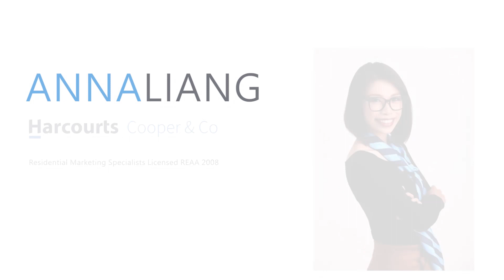11C Kaihu St, Northcote / Anna Liang